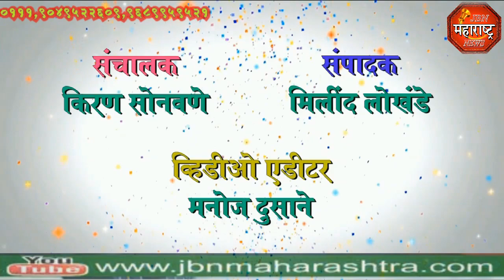jbn maharashtra news jalgaon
पाकिस्तानचा ध्वज जळून ABVP कडून तीव्र निषेध